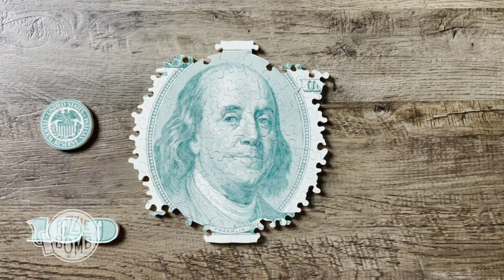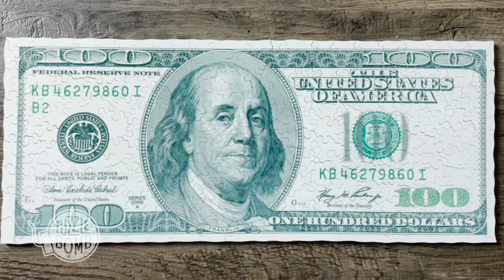Mr. Gogo Workshop - $100 Bill Hand-cut Wooden Puzzle Timelapse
Mr. Gogo Workshop is an Etsy seller that crafts hand-cut wooden puzzles. Super thick plywood and very high quality. This $100 bill puzzle was really fun, with all of the lettering and distinct patterns of a $100 bill to assemble!

Also, check out Puzzle Bomb's website to check out our latest unique puzzle designs, and sign up for our mailing list to keep on top of our new Kickstarter projects and releases: